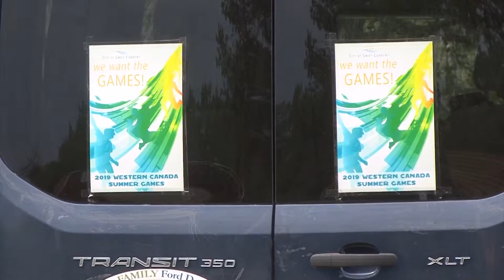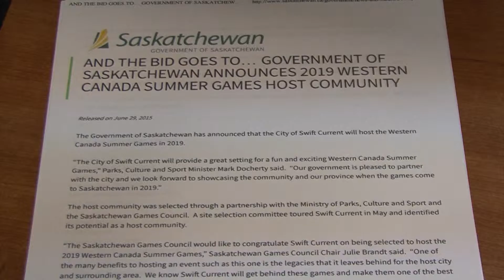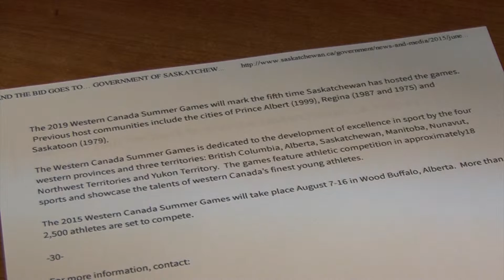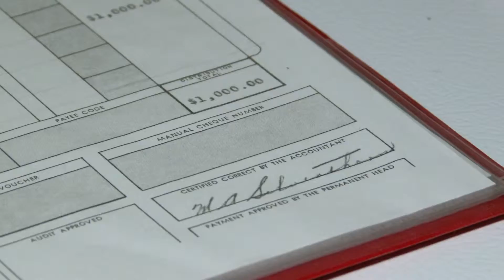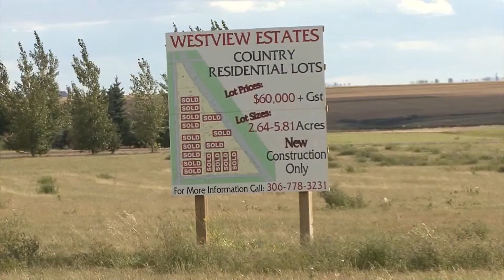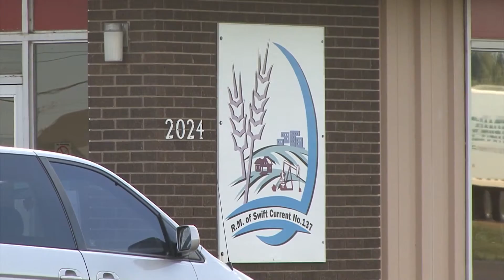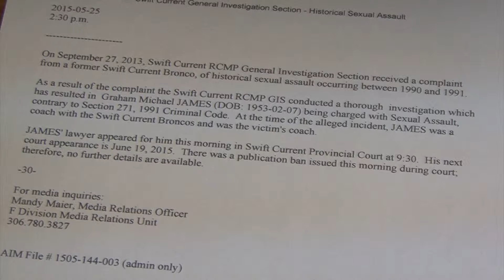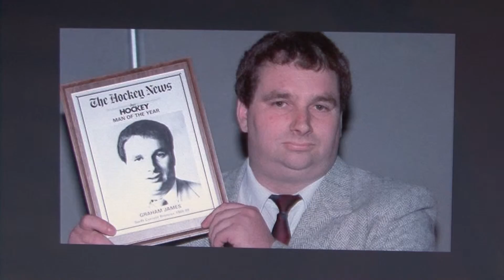Swift Current & Area News - Best of Southwest TV News 2015 Part 1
2015 included a number of exciting stories across the region, join SWTV News as we look back at the Top Stories of the Year.